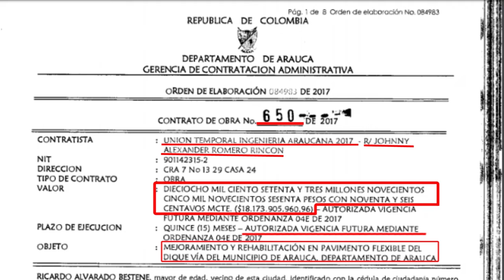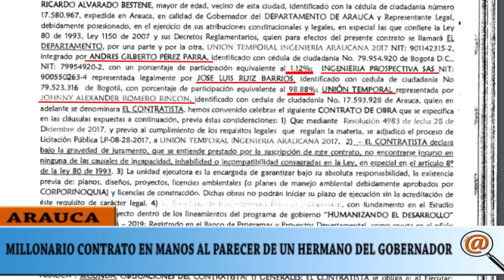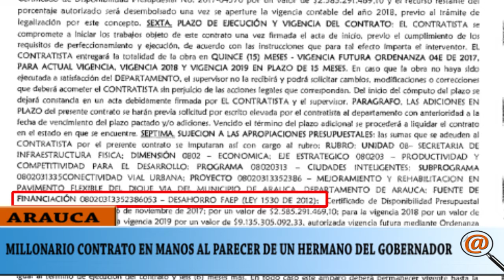MILLONARIO CONTRATO AL PARECER EN MANOS DEL HERMANO DEL GOBERNADOR DE ARAUCA